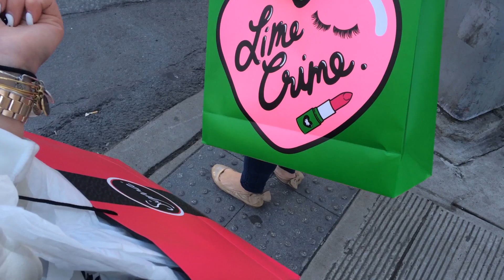IMATS NYC Lookbook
HI loves ! So as you may or may not know I attended IMATS NYC this weekend ! I had a blast , meeting so many amazing , talented people ! a Vlog will be coming soon! here are my outfits of the days I went :) xoxo THUMBS UP if you liked!
* Yes my auto correct spelt "velour" wrong haha! whoops !!! so I tired to annotate it !

MAKE SURE TO WATCH IN HD .. GIVE IT A FEW !

Artist: Charity Vance
Song: Icing

Check out her music I seriously LA LA LOVE !

Send me letters (; xoxo

xo